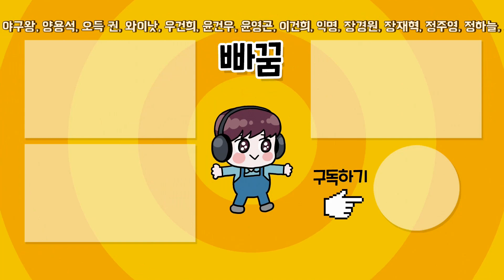기아에도 이런 타자가 있습니다!! 시그니처 타자 크몽!! 컴투스프로야구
컴프야 시그니처 득카 성공
타율 3할 4푼의 이 선수는 과연?